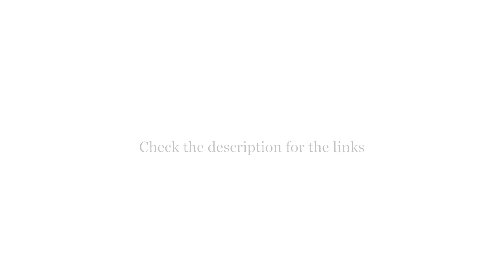Top 5 Best Mobiles 2021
► Best Mobiles List:

5. Tiny Love Meadow

4. Mini Tudou Baby

3. KiddoLab Baby

2. Tiny Love Classic

1. Manhattan Toy Wimmer